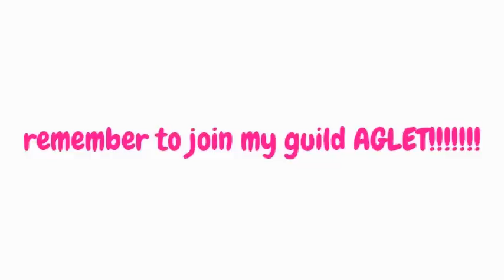ROTMG duping glitch 2012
after you dupe your objects and go to nexus you theygo away but it is fun playing around with the glitch.